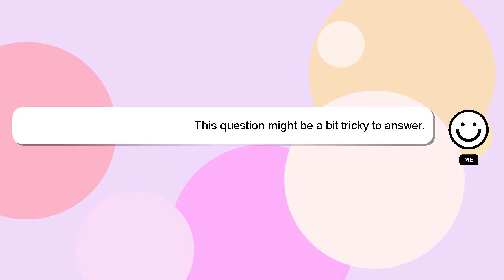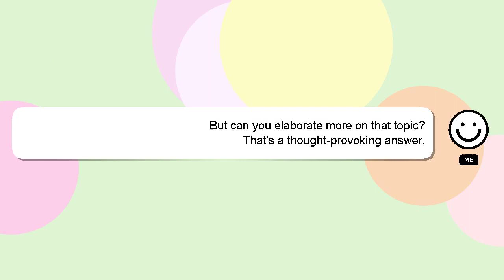How to achieve mission maker in war thunder?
A brief introduction of myself, Howdy, my name's Delphi. I am here to assist you in getting the answers you need. - How to achieve mission maker in war thunder?

I welcome your comments and chats if you have more detailed queries. A 'heart' from me will be given to show my gratitude for your contribution.

*1 What we are experimenting :*